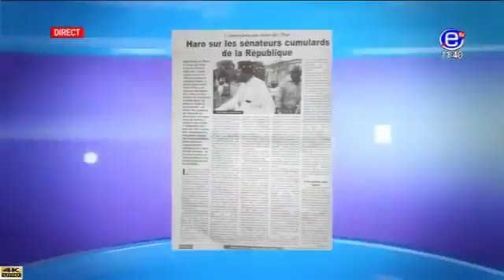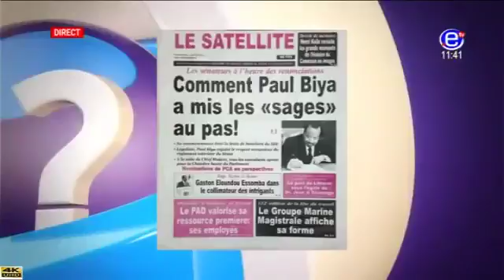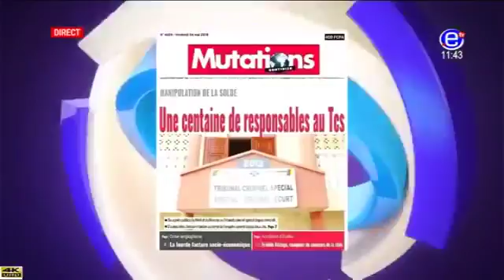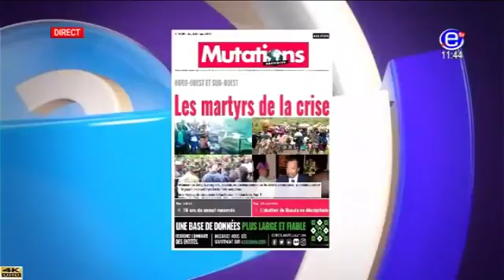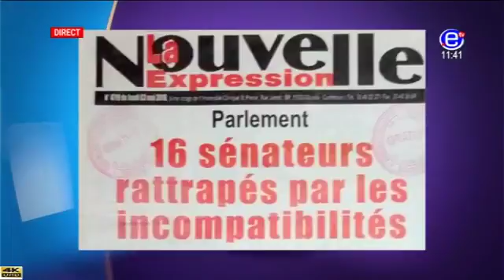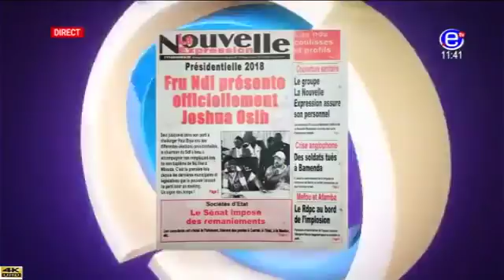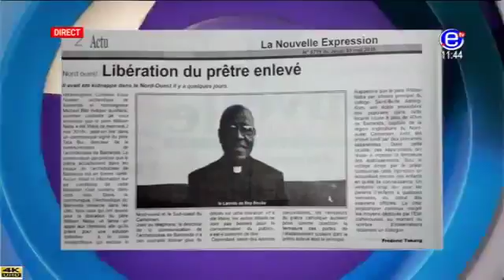DROIT DE RÉPONSE (GABÉGIE: La mafia des salaires fictifs et fonctionnaires fictifs) du 06/